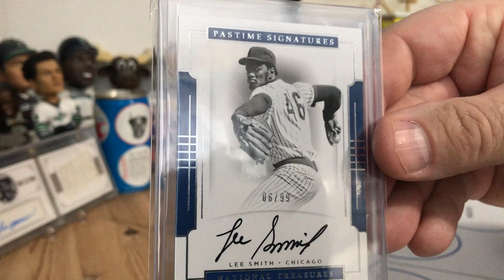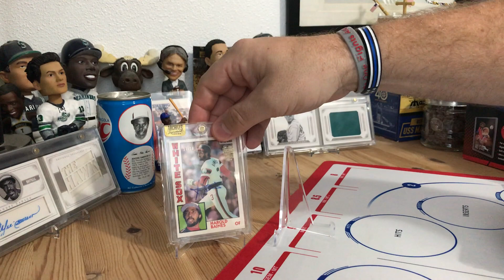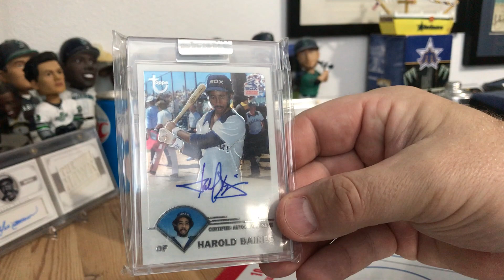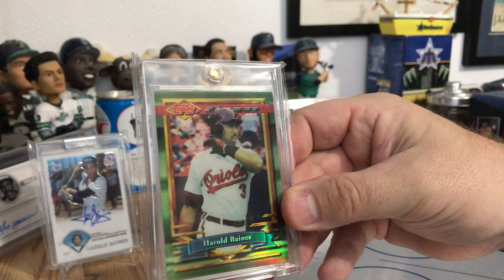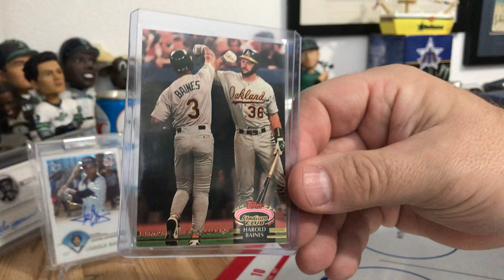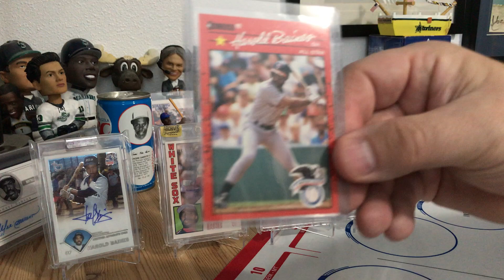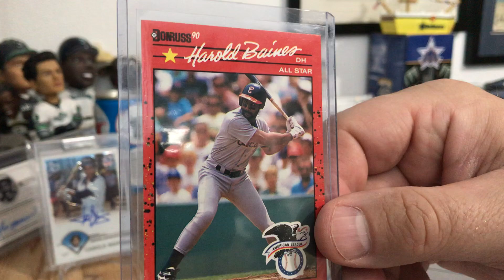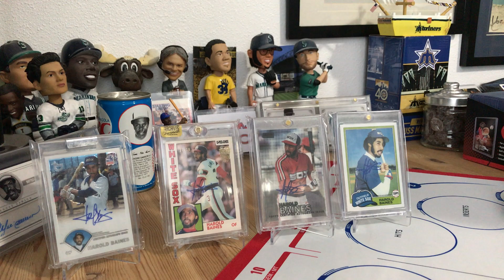Harold Baines and Lee Smith are new Hall of Famers. Harold Baines PC Rummage